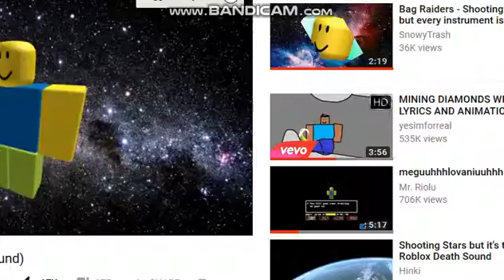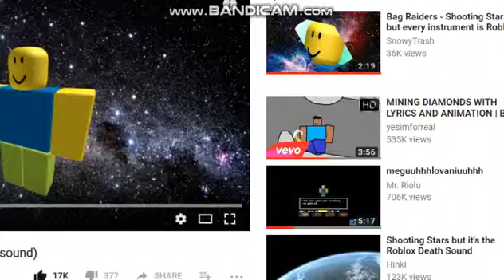ROBLOX SHOOTING STAR WITH MORE ADDITION